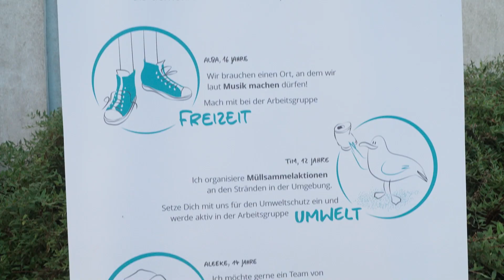Wismar wählt neues Kinder und Jugendparlament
Vom Montag den 11. September bis zum 15. September wird in der Hansestadt Wismar ein neues Kinder und Jugenparlament, kurz KiJuPa gewählt. Im Zuge dessen waren Vertreterinnen und Vertreter des KiJuPa am 6. Juli auf dem Pausenhof der Ostseeschule in Wismar unterwegs. Hier stellten sie die Arbeit des Vereins den Kindern vor. Das KiJuPa gibt den Kindern und Jugendlichen in Wismar eine Stimme und setzt sich für ihre Interessen ein.